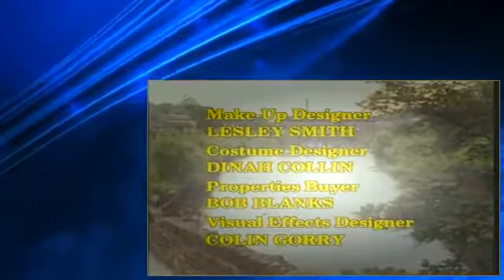Last Of The Summer Wine S12 E01 Return Of The Warrior